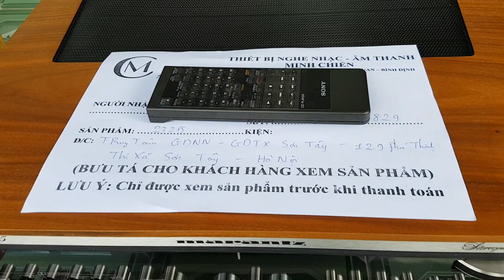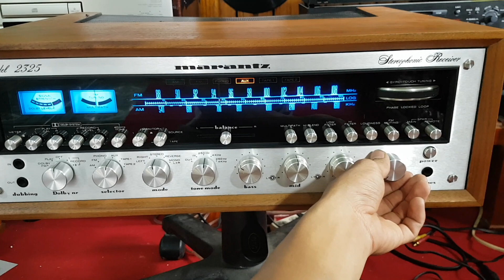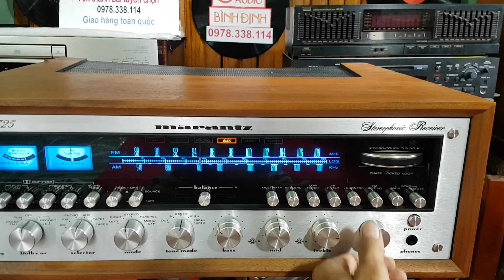KHỦNG LONG SIÊU PHẨM 2325 . VỀ VỚI Hà Nội